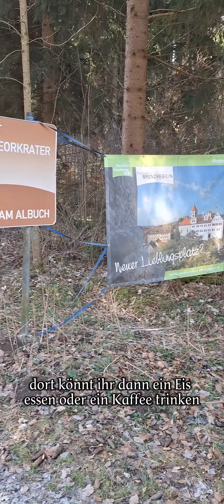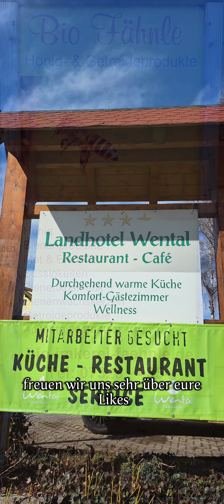Radtour im Wental (Ostalb)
Radtour durch das Wental

🏁Klösterlesstraße, 89555 Steinheim am Albuch
🏁Wental 1, 73566 Bartholomä (direkt am Landgasthof)

🚲 Eine traumhafte Radtour wie im Märchen bietet euch das Wental (Gnannental) auf der Ostalb. Die ca. 8km lange Radtour durch das Wental bietet viel Abwechslung mit Felsformationen in denen sich bespielbare Höhlen befinden, mehrere Grillstellen, sowie einen tollen Waldspielplatz +
kleinem Erlebnispfad.

🧒 Kinder können ihr locker mithalten, da die Strecke komplett ebenerdig ist.

🍧 Zum Essen, Eis essen oder Kaffee trinken empfehlen wir den Landgasthof Wental, mit Biergarten & Selbstbedienungseistheke, ihr werdet aber auch bedient.

🚀 Highlights: das Felsenmeer, Waldspielplatz, die
  Grillstellen

🚶ihr könnt natürlich auch durch das Wental  wandern.

Wir freuen uns wenn ihr ein ♥️ oder 🖋 hinterlasst oder dieses Reel mit euren Freunden teilt.🚀
Schaut gern auch in unsere weiteren Beiträge rein.

🚲 euer Waldkindertreffpunkt 🚲